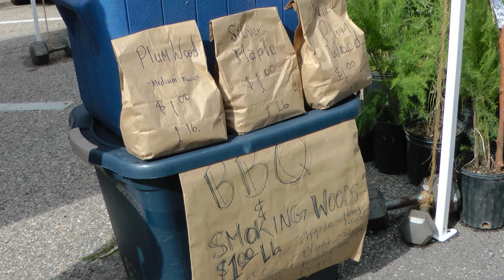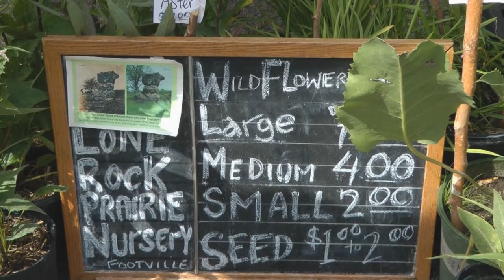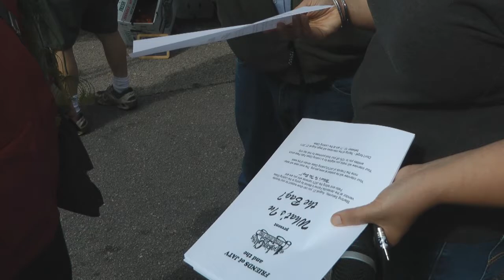Janesville Farmer's Market Report August 20, 2011